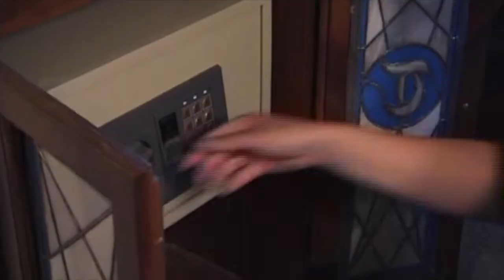COMMON GREED | Trailer